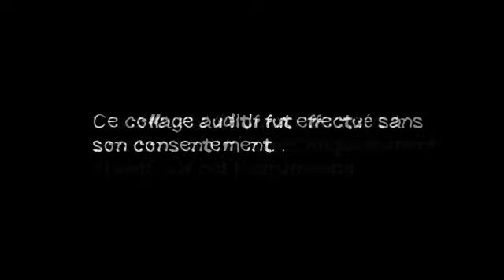Kiapeurdutueur - Chat-Chat à pas de Virus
Studio 30 Stanton. Chat-Chat Repose En Paix. R.I.P.